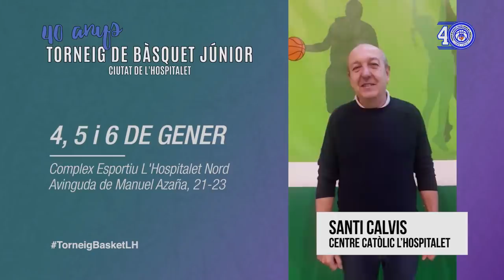U18 - CB L'HOSPITALET vs JOVENTUT BADALONA - Torneo Junior Hospitalet 2019 (BasketCantera.TV)